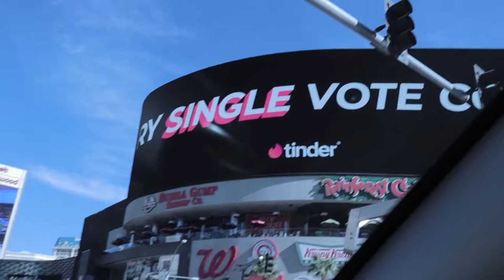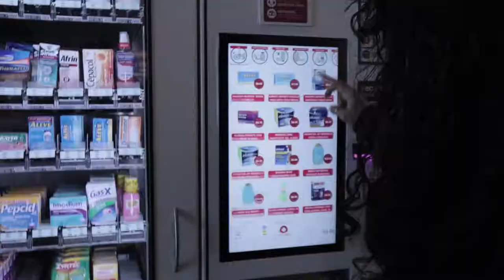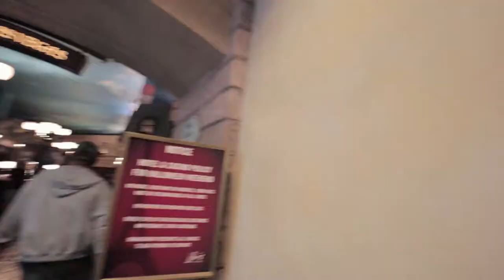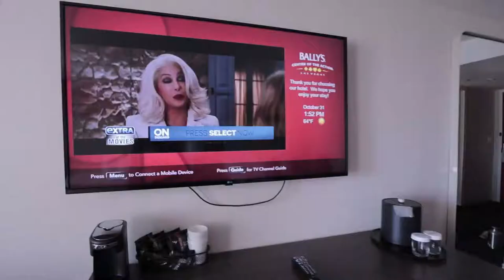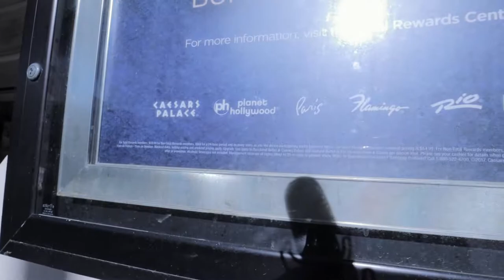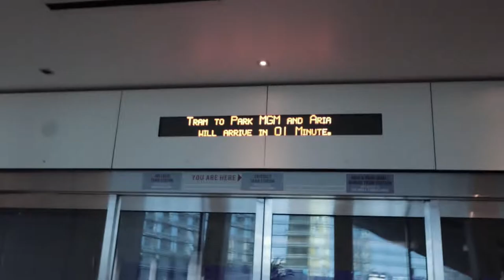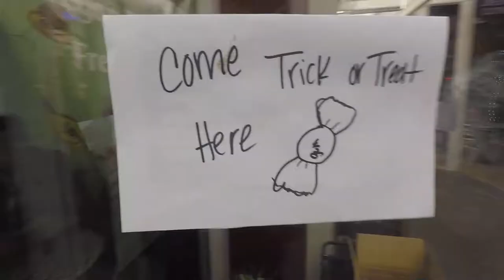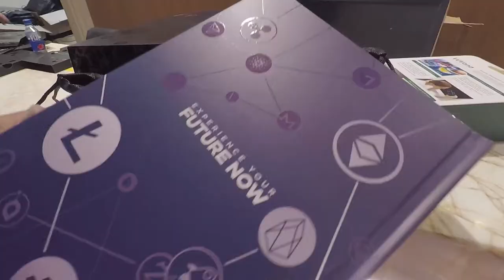Giant Praying Mantis Shoots Flames! | Vegas Trip 2018 Day 1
We took a last minute trip to Las Vegas for SEMA and Cryptocon! This was the first time the kids have been to vegas.

will be trying to post more frequently

Say wassup and lets talk story!